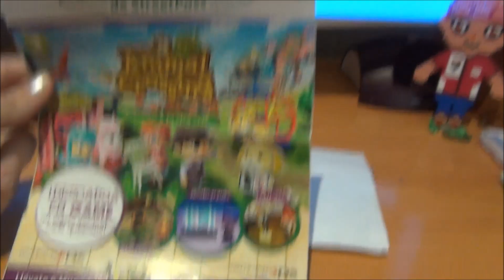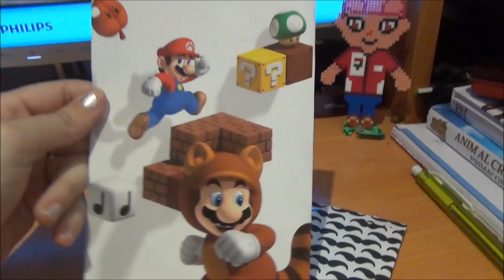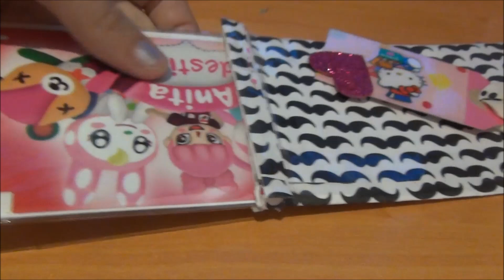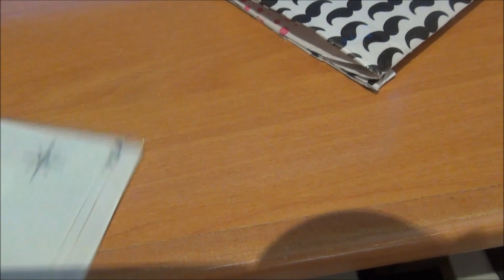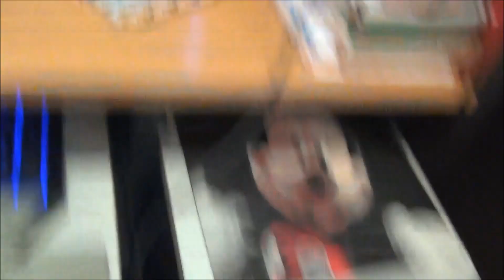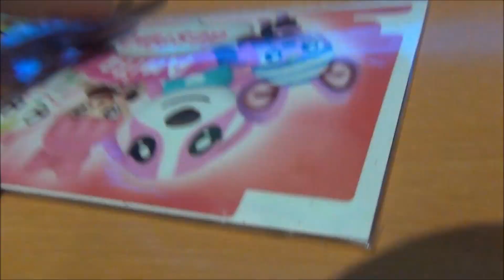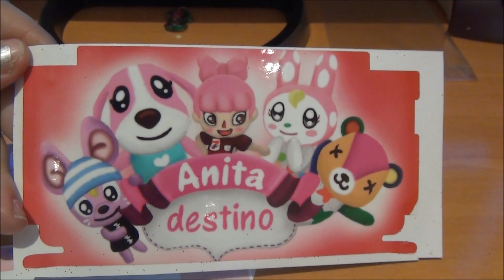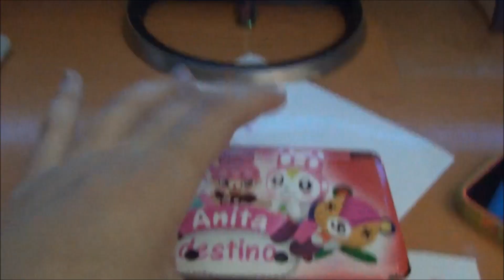¡Carta con regalo de Gemmita!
Gracias por los likes y fav que me ayudan tanto a seguir con lo que tanto me gusta pero lo principal, por acompañarme y estar aqui! Bsss feotesss!
SIGUE LEYENDOOOOOOOOOOO
Canal de Mireya:
MK7:
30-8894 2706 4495 Comunidad IDAC

Mis grupos de facebook:
ImperioDestinoAnimalCrossing:

3djuegos: Anazgz
Imperio Crossing